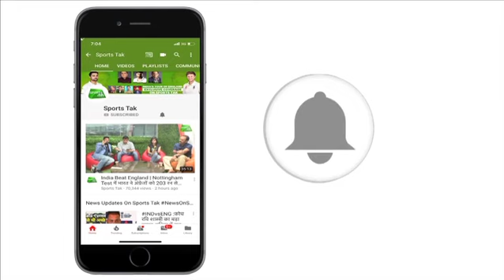Full Team India Squad For West Indies Tour | ODI Team | T20 Team | Test Team | Sports Tak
India's Selection committee announced ODI, T20 & Test for the upcoming tour of the West Indies which starts from August 3 in Florida.